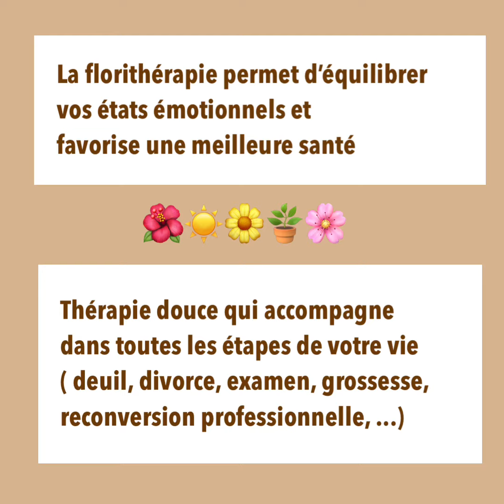Flacons florithérapie EF & HE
Je vous propose 3 types de flacons pour vous accompagner au mieux avec la florithérapie, dans la gestion de vos émotions et de vos maux pour favoriser une harmonie intérieure et une meilleure santé
Sonia d’Energi’Flore